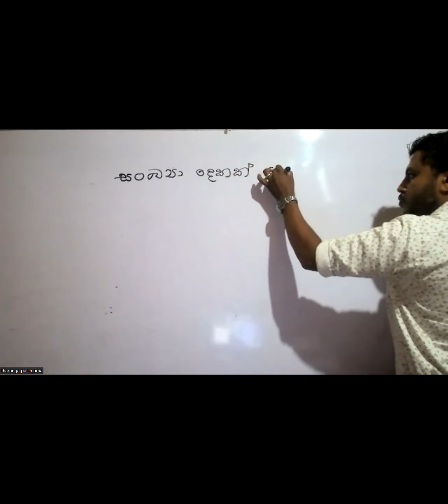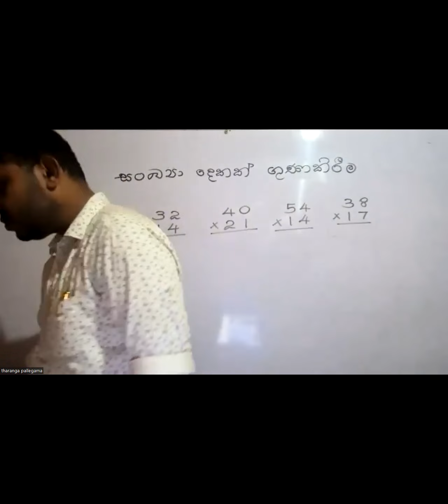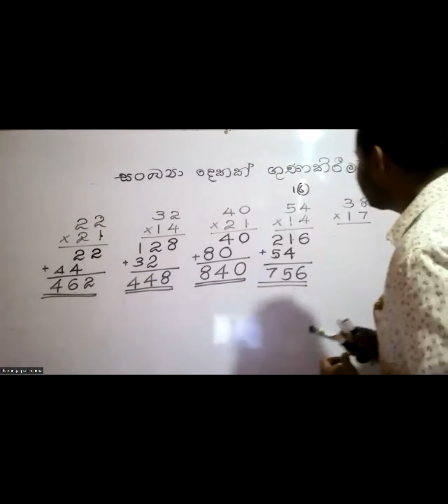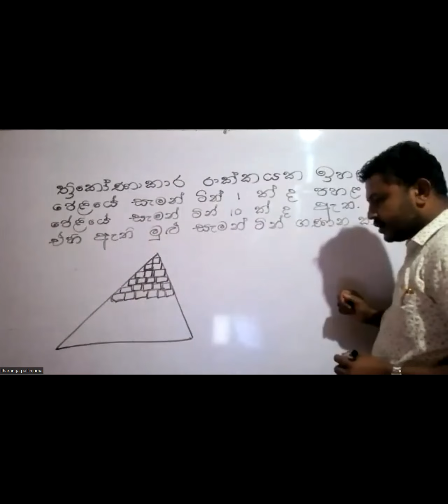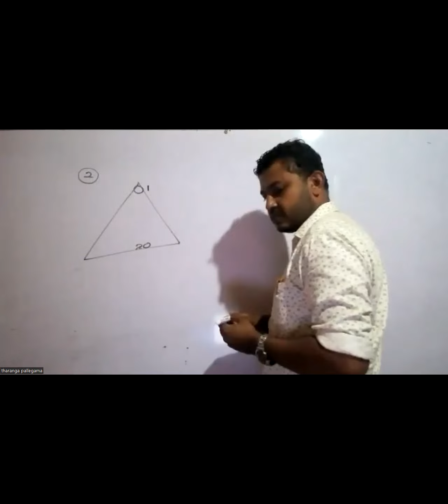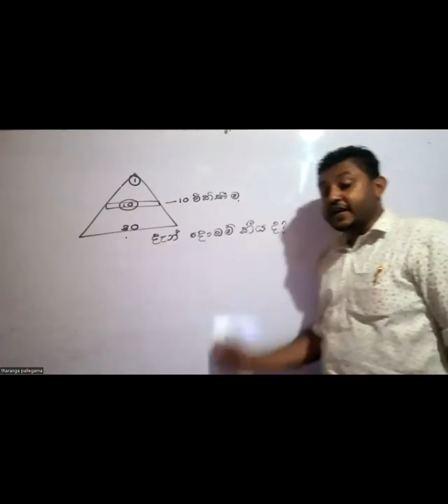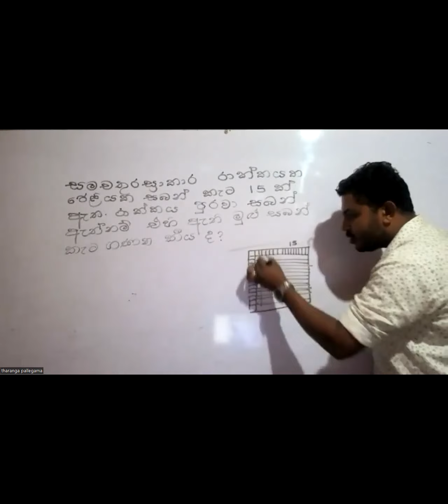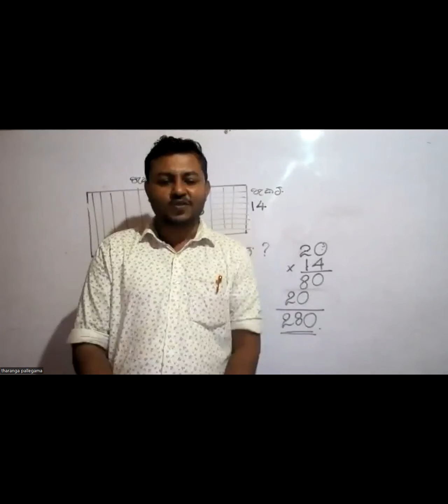4 ශ්‍රේණිය ගණිත ගැටලු පන්තිය, 2023/11/2 බ්‍රහස්පතින්දා ද්